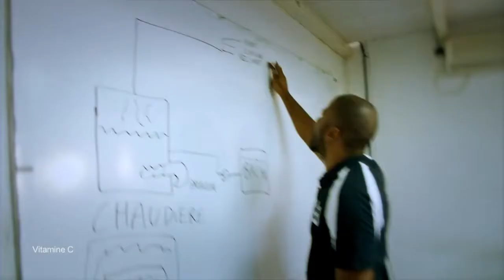RÉGION GUADELOUPE: Route du Rhum 2014 Destination Guadeloupe.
Depuis 1978 la route du Rhum revient en Guadeloupe tous les 4 ans. Pour cette Xº édition quoi de plus normal que de la rebaptiser "Destination Guadeloupe" sous l'impulsion du Conseil Régional toujours très impliqué.